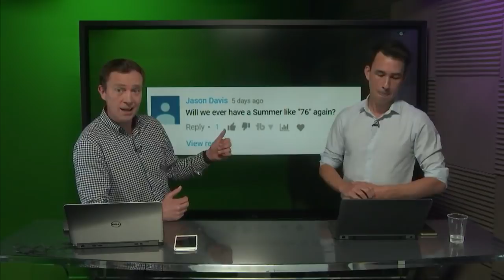Hay devils & noctilucent clouds | The Weather Studio Live S1E4 | 26/06/18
In today's Weather Studio Alex Deakin and Aidan McGivern break down the detail behind the current heatwave conditions across the UK, investigate a Devon dust devil and take a look high into the sky at Noctilucent clouds.

Welcome to The Weather Studio, a weekly dive into the weather affecting the UK and the rest of the world - from the forces driving it, to the fascinating phenomena caused by it and plenty more in-between.

The Weather Studio is recorded and streamed live from behind the scenes in the Met Office studio, with weekly guest appearances from Met Office experts.

You can join The Weather Studio live at 13:00 GMT every Tuesday - and if you do we would love to hear your questions in the comments. We will try to answer as many of them as we can as we go.